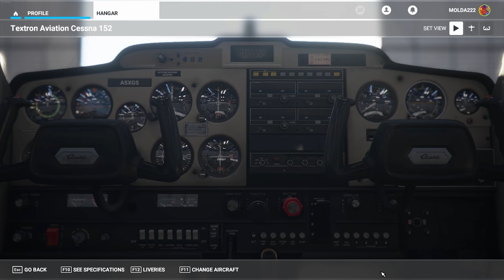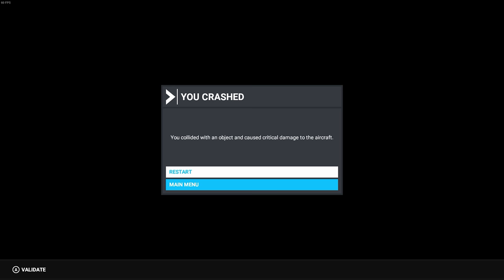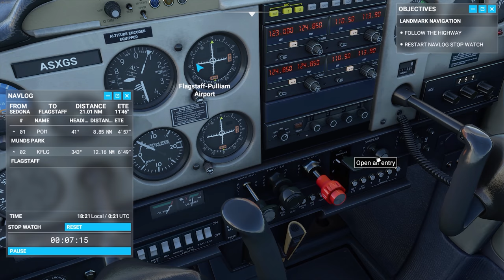Letecká Škola! Začíná Přituhovat | #2 | Microsoft Flight Simulator 2020 | CZ Let's Play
Microsoft Flight Simulator 2020 - Revoluční letecký simulátor, který Vám umožní cestovat po celém světě v mnoha do detailu propracovaných letadlech v neuvěřitelné grafice a revoluční technologii, která realisticky zpracovává každý kousek naší planety.

PC na kterém hraji:
CPU: Intel i9 9900k
GPU: Nvidia RTX 2080ti MSI Gaming Trio
MB: Gigabyte Aorus Master Z390
CASE: Fractal Define R5
RAM: Crucial Ballistix 64 GB
PSU: Corsair HX850i
SSD: 5x Crucial MX500 1 TB
NVME: 1x Samsung Evo 970 500 GB
MONITOR: 3x Samsung S24D390HL
OS: WIN 10 Profesional 64 bit
VOLANT: Thrustmaster T300 RS + Ferrari F1 Rim
PEDÁLY: Thrustmaster T3PA-PRO
MIKROFON: Audio Technica AT2035
AUDIO ROZHRANÍ: Focusrite Scarlett Solo 2nd Gen